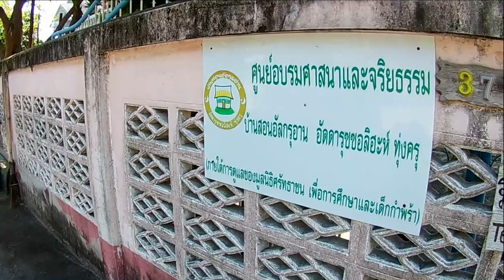AH 2539 Next Station สถานีต่อไป โดย อาจารย์อนัส มัสอูดี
15.11.63 @ ศูนจริยธรรมอัดดารุซซอลิฮะห์ ประชาอุทิศ 72 แยก 1 ทุ่ง กทม.
Tel & Line iD :
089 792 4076 (ดาวุด)
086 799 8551 (มูฮัมหมัด)
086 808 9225 (อับดุลการีม)
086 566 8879 (อนัส)